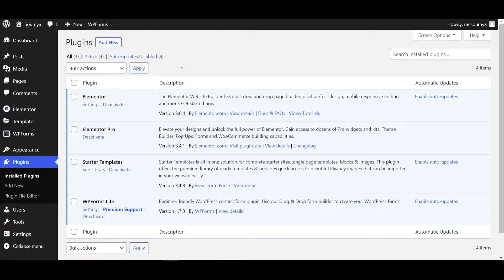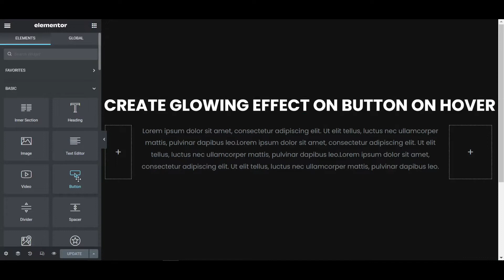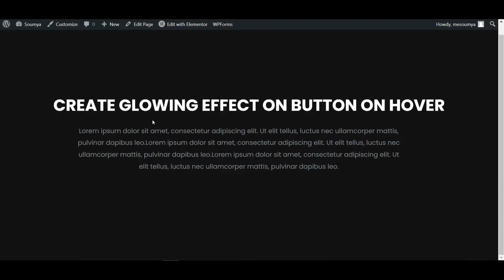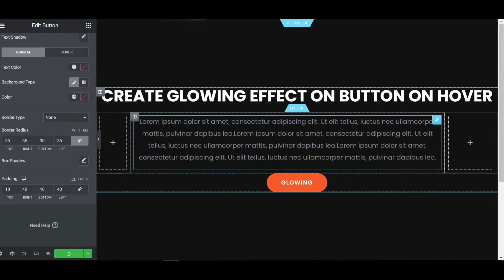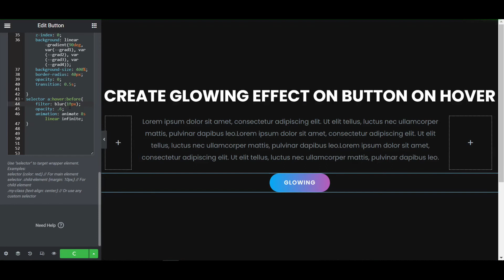How To Create Glowing Effect On Button On Hover In Elementor || DCreato Academy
This video will show you How To Create Glowing Effect On Button On Hover In Elementor. You can apply it to your website, in this way you can stand out from others.

Topics covered:
How To Create Glowing Effect
How To Create Glowing Effect On Button
How To Create Glowing Effect On Button On Hover
How To Create Glowing Effect On Button On Hover In Elementor
How To Create Glowing Effect On Button On Hover In Elementor 2023
Wordpress elementor tips and tricks
Wordpress elementor pro tutorial 2023
Wordpress elementor pro tips and tricks tutorial